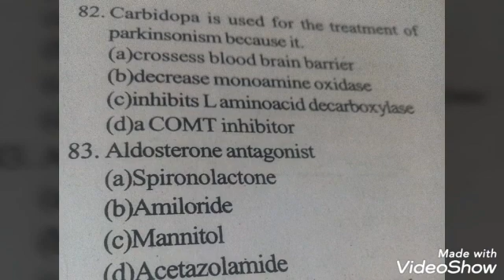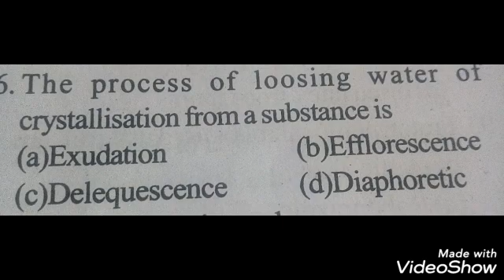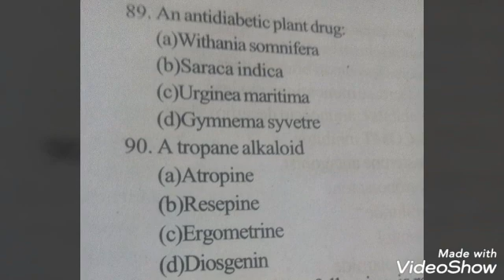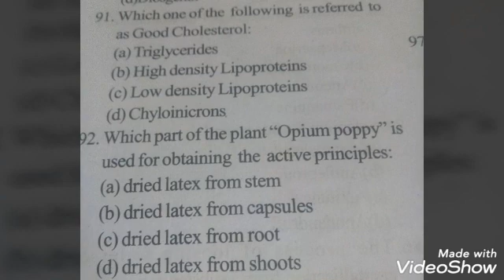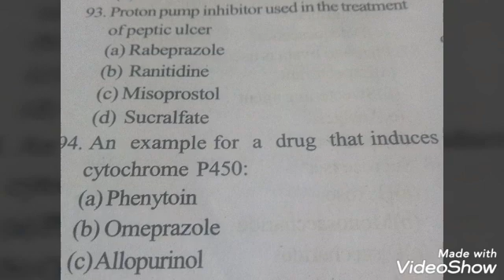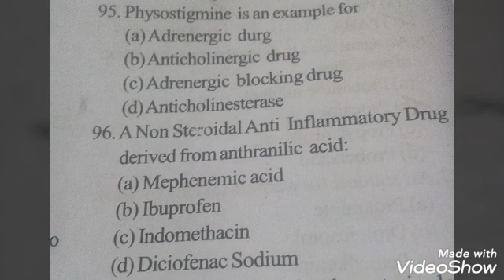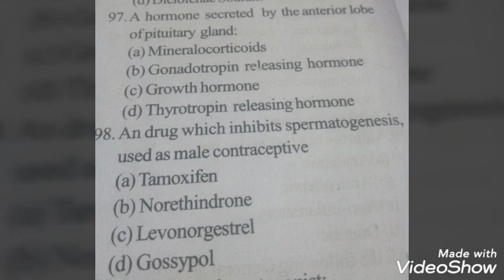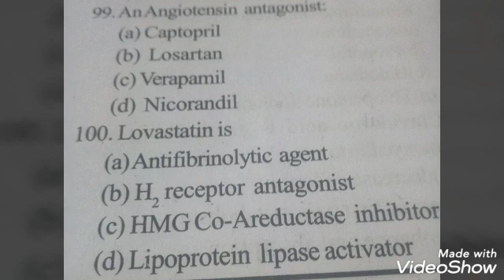Pharmacist exam previous questions part3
Pharmacist grade 2